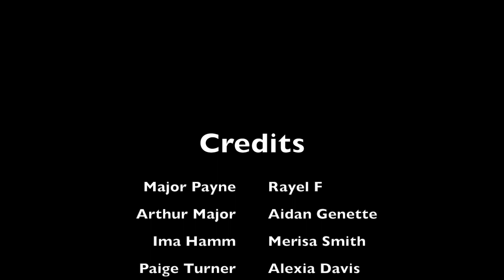The Murder of Arthur Major!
Forensics Extra Credit